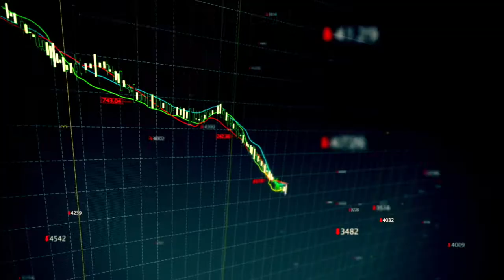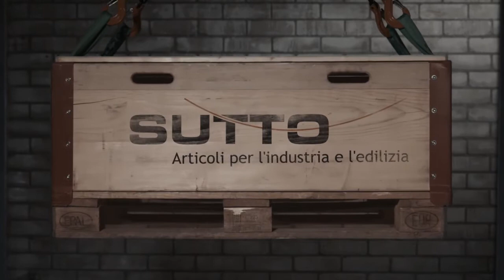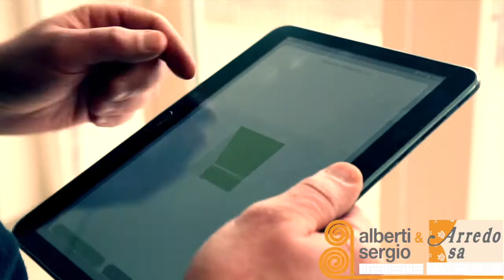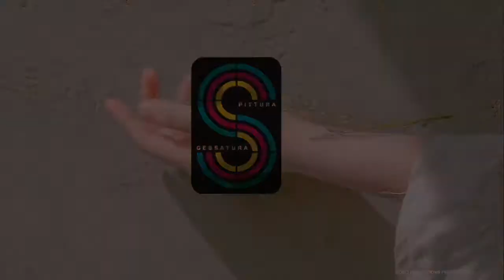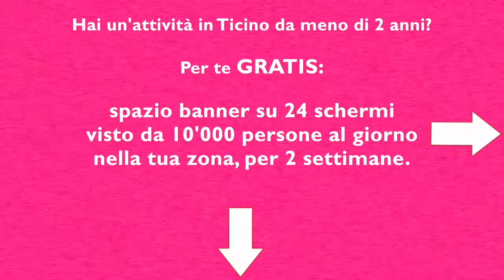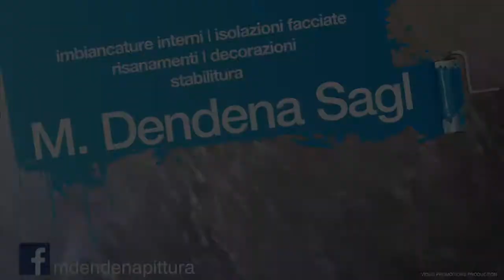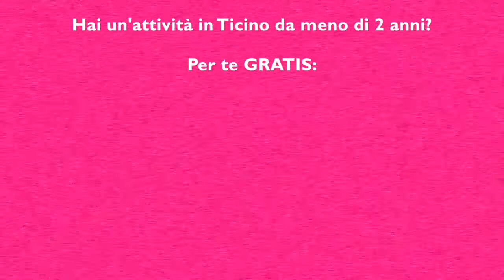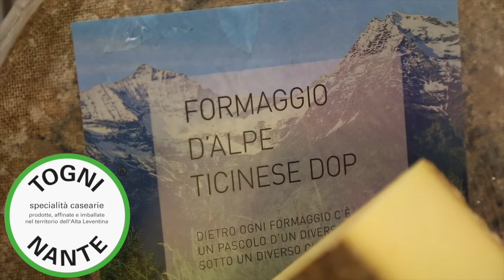Bellinzona 3 08 2020 YOUTUBE